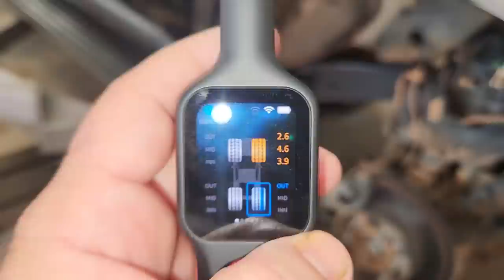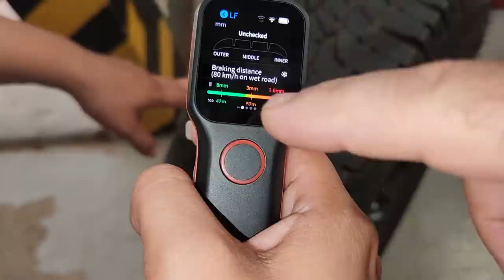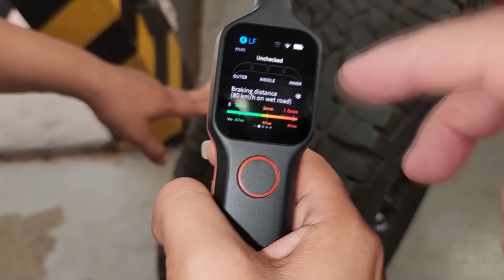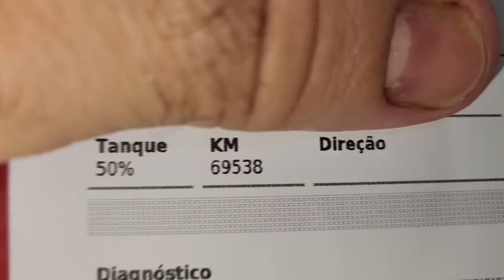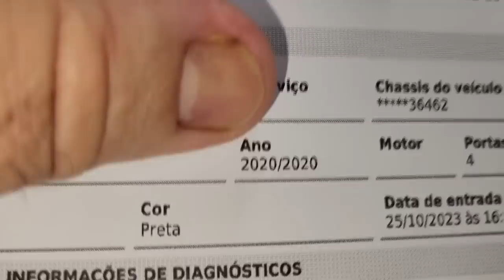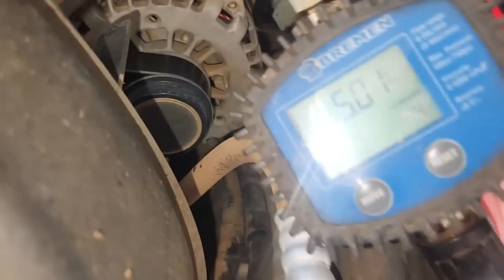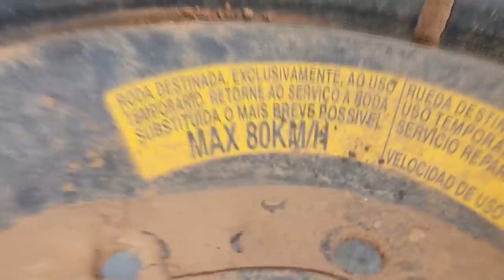EP. 1086 // Chevrolet S10 DIESEL 2020 Troca de ÓLEO MOTOR e Diferencial CONTAMINADO com ÁGUA!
"embreagem s10"
"melhor mecânica"
"mecânica chevrolet"
"melhor marca óleo s10 5w30"
"como balancear"
"review s10"
"sw4 s10"
"militec funciona"
"serviços toyota"
"oficina toyota"
"o que é hilux garbosa"
"mecânica toyota"
"manutenção toyota"
"restauração hilux"
"hilux antiga"
"diesel 4x4"
"como montar motor diesel"
"diesel 4x4"
"embreagem s10"
"melhor mecânica"